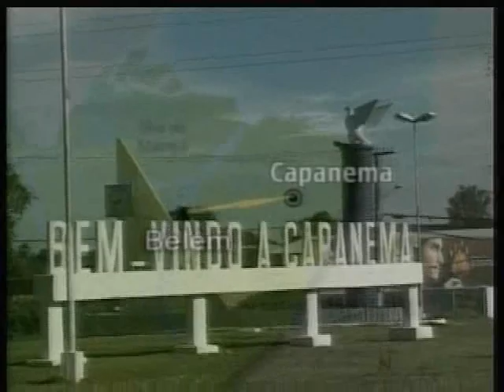Festival do Camarão - Part01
Festival do Camarão de Cural Velho-PA